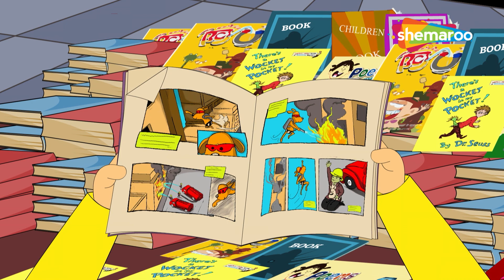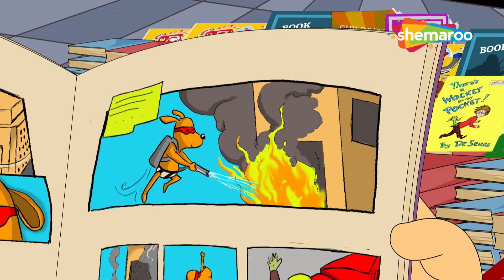Treehouse Tales - Ep 08 | The Game SNP | Animated Cartoon Series for Kids | Shemaroo Kids Junior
Welcome to “Tree House Tales” a Fun-Filled Series for Kids!
Join Jack, Shelly, Mandy and Rookie in their magical tree house as they share Important Lessons learned from daily adventures. Together, they teach inclusivity, Kindness, Environmental Consciousness and many other important life lessons. Get Ready for Captivating Stories that Inspire and Entertain!